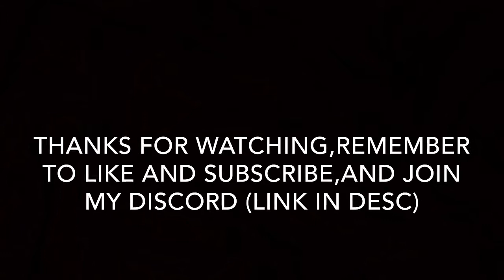2013 Denver Broncos Offensive Highlights | “Dream On”